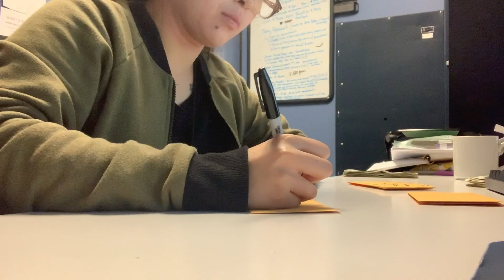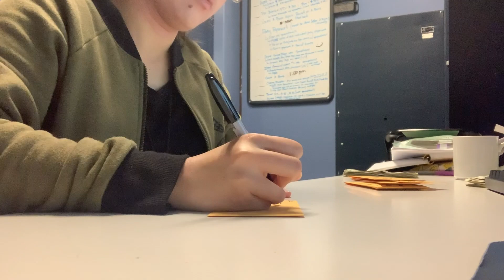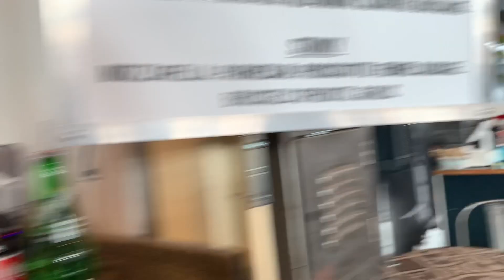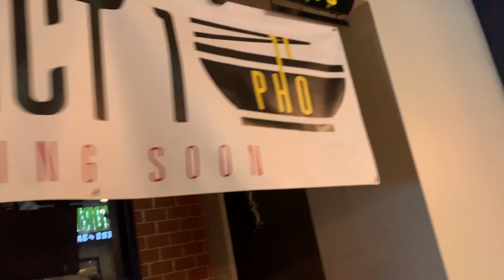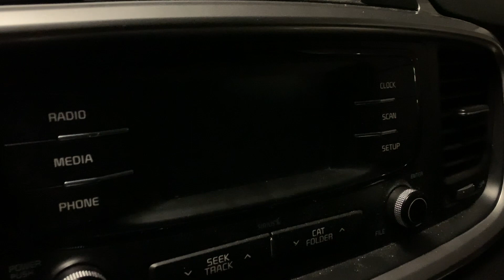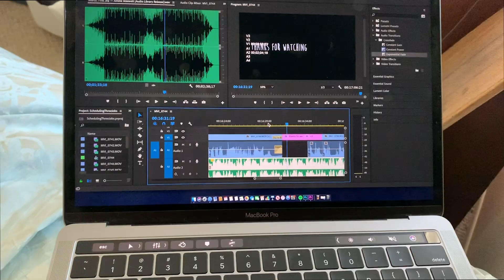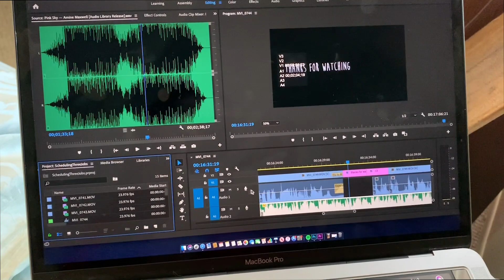COME TO WORK WITH ME | Working Four Jobs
Hello Friends! This video is long awaited and long just in general. I did consider splitting this in two uploads but I figured some people might like longer uploads. Once again I do apologize for the audio quality as I was filming on my phone.I do not encourage you to film at your jobs or work as many as I do. I just wanted to document this part of my life as it is coming to an end.

Camera: Canon Mark ii 5D / iPhone XR
Audio: internal mic of iPhone XR
Notebook: Scribbles that Matter
Pens: Pilot G2 .05
Markers: Crayola Super Tip Washable Markers